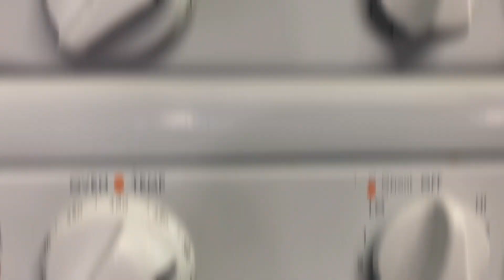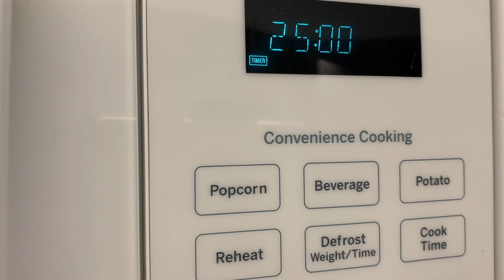Baked Feta Pasta (Vegan) | Viral TikTok Recipe | How To Make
This week’s video I wanted to try out the viral Tiktok recipe, that had Finland  ran out of feta cheese.  I was skeptical about this baked feta cheese pasta recipe because before going vegan I hated feta cheese. I thought it would be cool to VEGANIZE this pasta dish. I have to say that this dish was ridiculously so good. I see why it went viral. The tomatoes pasta dish is creamy, delicious and easy to make. It require minimal ingredients and prep. You would need 4 basic ingredients (Feta Cheese, Garlic, Pasta, & Cherry Tomatoes). You can customize it with your favorite vegetables, herbs, and seasoning to make it yours.

HD(1080p) Quality is available!

Ingredients

16 oz Cherry Tomatoes
8.1 oz of Vegan Feta Cheese (Violife)
3-4 tbsp Olive Oil
4 cloves Minced Garlic
1/2 tbsp White Black Pepper
1 tbsp Dill
1/2 tbsp Sea Salt
1 tbsp Garlic Powder
1 tbsp Chopped Onion Powder(Chopped Onion)
1/2 tbsp Crushed Red Pepper Flakes
Pasta
Parsley (optional)

P.S. I only have three plates

Shot on an iPhone X
Edited using IMOVIE/VivaVideo

Music Creator/Composer “music by Jason Shaw@ audionautix.com”